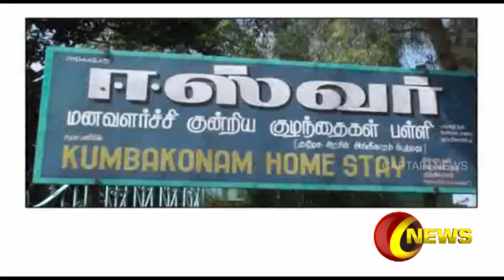மனவளர்ச்சி குன்றிய குழந்கைள் பள்ளியில் மிதியடி செய்யும் இயந்திரத்தை மாணவி ஒருவர் வழங்கினார்